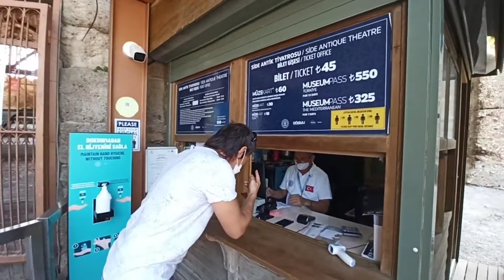Старый город Сиде, Турция. Амфитеатр и Храм Апполона.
Здравствуйте, мы поехали в Старый город Сиде. Мы арендовали машину, описываю стоимость. До Старого города можно доехать самим, вход свободный, платно только в Амфитеатр и музей. Мы посетили развалины Старого города, Амфитеатр, Храм Аполлона.